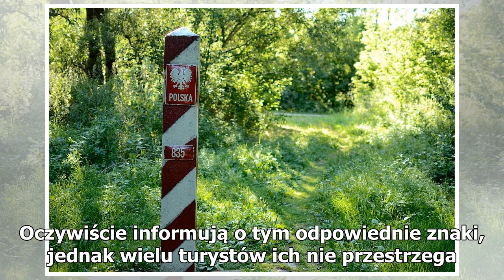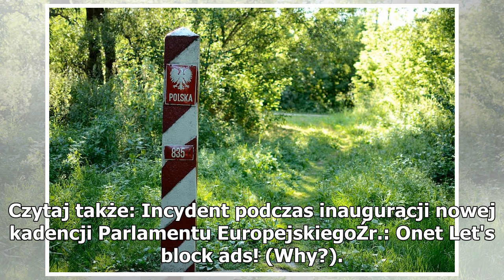Takiego selfie lepiej nie robić. Może kosztować bardzo dużo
Prawdopodobnie trudno byłoby zliczyć ile selfie powstaje w Polsce każdego wakacyjnego dnia. Jedno jest pewne – istnieje takie zdjęcie, które może kosztować bardzo dużo. Mimo to, nieświadomi turyści robią je bardzo często, szczególnie właśnie w okresie wakacyjnym. O co chodzi? Mowa oczywiście o selfi...